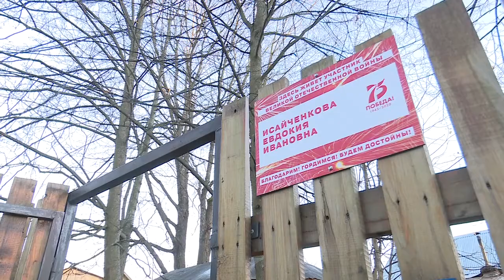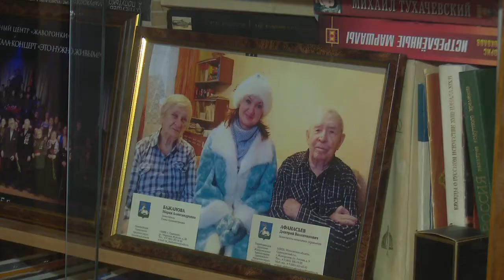Депутат-волонтёр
В Одинцовском округе продолжает работу Волонтерский центр «Единой России». Председатель фракции Вячеслав Киреев считает своим личным долгом участвовать в его работе.